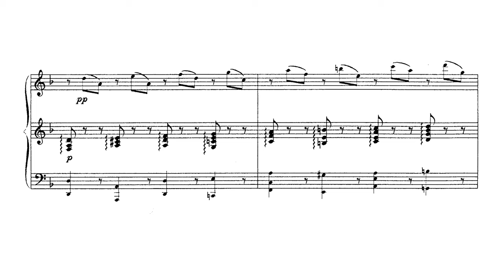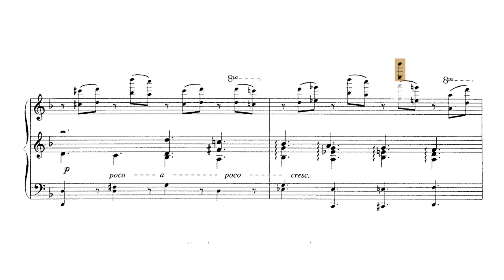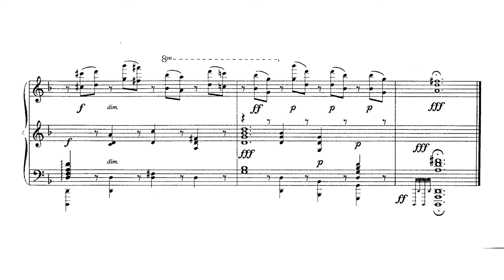Mozart/Thalberg "Lacrymosa" P. Barton, FEURICH 133 Upright Piano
Interpretation notes:  My personal preference is not to arpeggiate chords throughout as indicated, only spread wide stretches when necessary.  In bar 19 I flatten the E as in the Liszt arrangement. In bar 21 I omit several accompaniment notes to give a breath to emphasise the abrupt contrast in mood. In bar 25 I change the F accompaniment octave to G as in the Liszt edition.

Notice in this music "m.d" and "m.s". This is an Italian abbreviation for "mano destra" or right hand and "mano sinistra" or left hand.